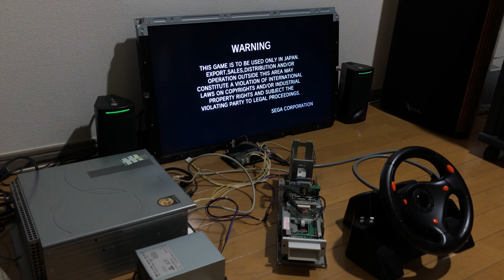[アーケード基板]頭文字D ARCADE STAGE 8 [SEGA／RINGEDGE]の起動からデモ画面